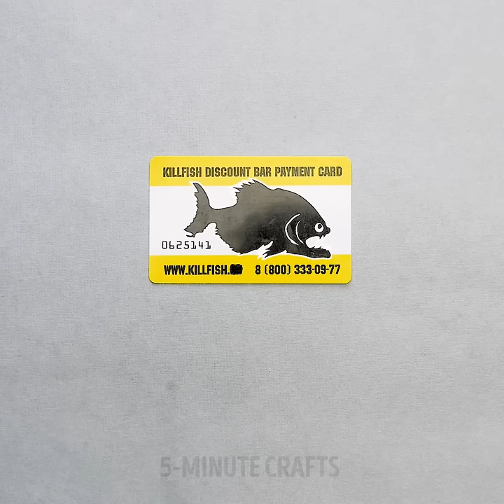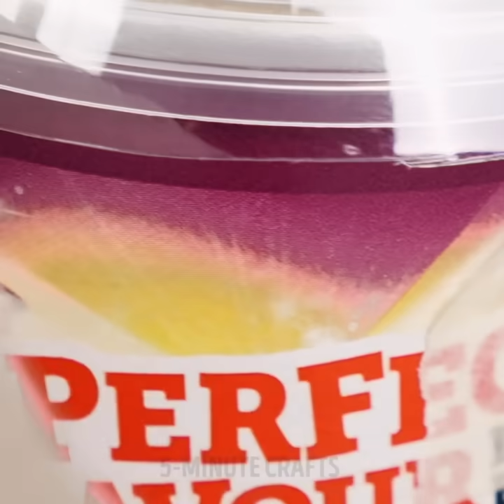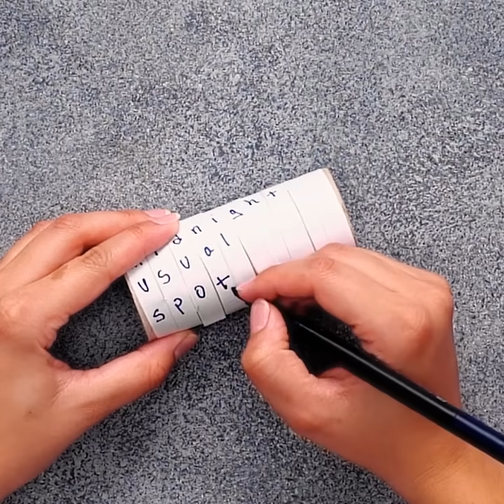TOP SPY CRAFTS AND HACKS THAT WILL TURN YOU INTO A SECRET AGENT